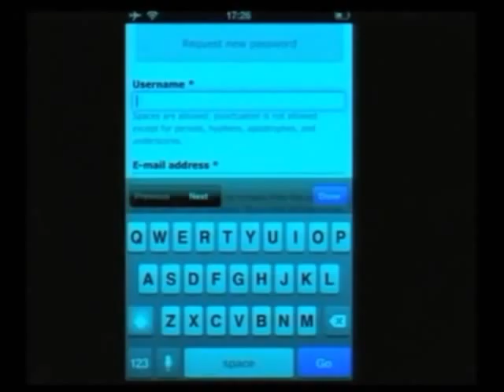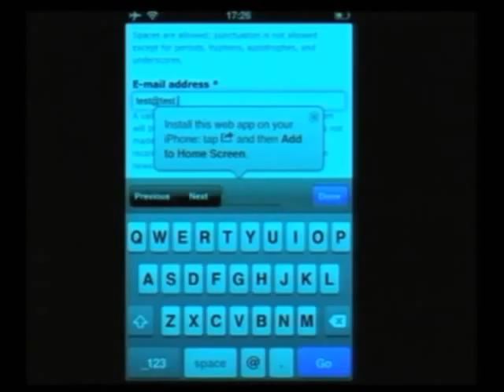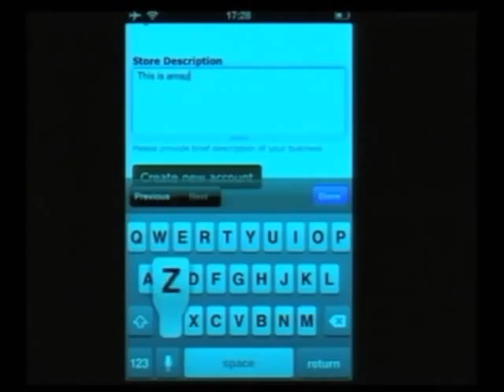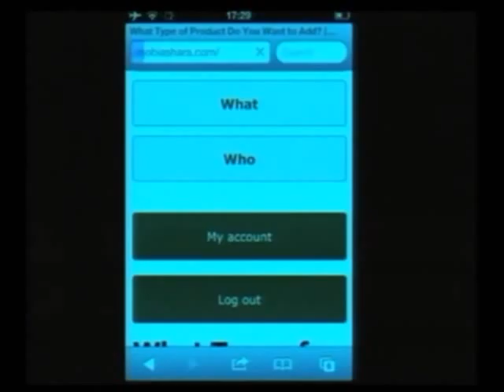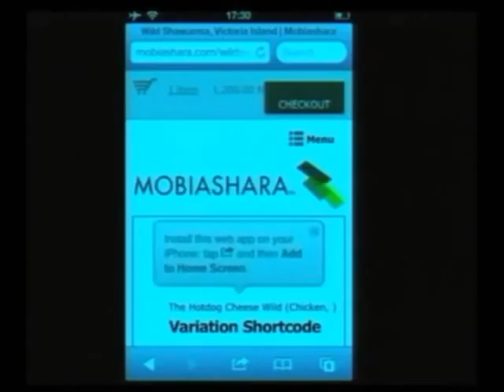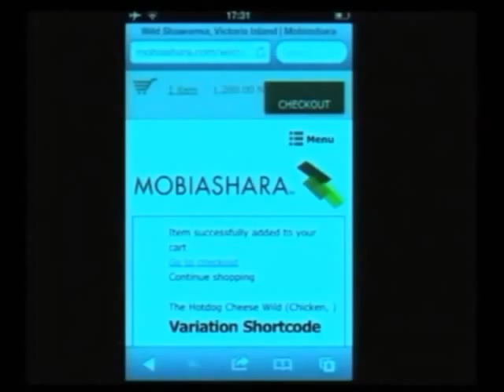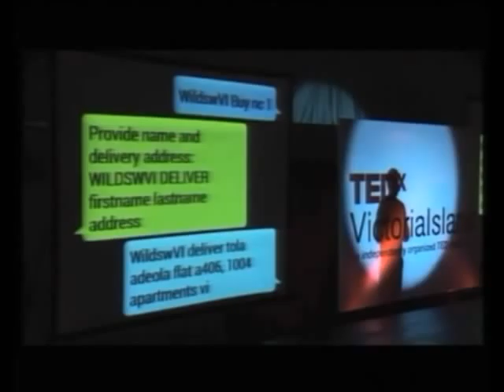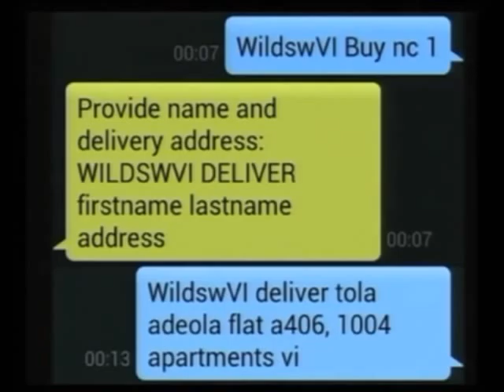Create A Mobile Online Store: Chris Teitzel at TEDxVictoriaIsland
Chris Teitzel is an expert in mobile business strategy focused around how to build universal platforms capable of reaching all devices. Working around the world, including projects in Haiti, he has helped bridge the gap between mobile devices and the latest in online content.